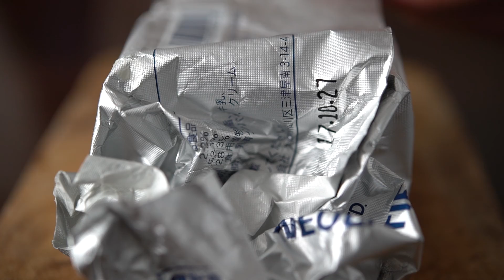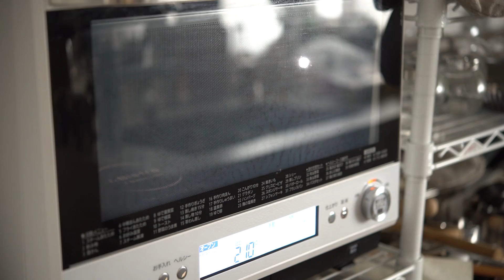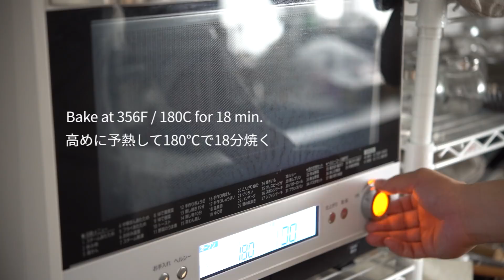サブレ・オ・ショコラ - Sablé au chocolat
[SNS]

■花口金　孝義　5-7

みなさんカカオ〜！∴∵ゞ(´ω`*)♪
チョコレートハウスのせーじんです。
今日は簡単ででサクサクッとしたショコラ焼菓子、カカオのサブレです。

■材料
無塩バター：60g
粉糖：30g
卵白：10g
薄力粉：60g
アーモンドパウダー：20g
ココアパウダー：5g
塩：2g
イチゴジャム等：お好みに応じて適量

1. バターを室温に出しておく
2. バターが柔らかくなったら、粉糖をホイッパーで混ぜる。
3. 卵白を加えて混ぜる。
4. 薄力粉、アーモンドパウダー、ココア、塩を振るっておき、混ぜる。
5. 星型口金1cmで3cmの輪を作る。
6. ジャムを乗せる
7. 210℃に予熱で温めたオーブンを180℃にして18分くらい焼く

Panasonic NE-BS801（廃盤）

■Camera :
SONY α7SⅡ

■Lenz :
Nikon AF-S Micro NIKKOR 60mm f/2.8G ED
TAMRON : SP 90mm F/2.8 Di MACRO 1:1 VC USD (Model F017)
SONY Vario-Tessar T* FE 24-70mm F4 ZA OSS

■Microphone :
RODE VideoMic Pro Rycote VMPR